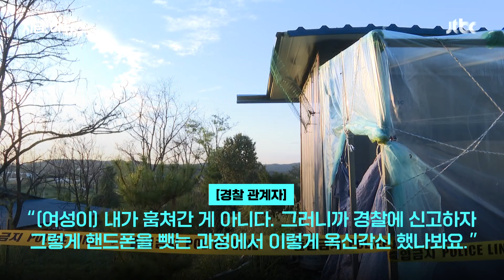"내 배추 훔쳐갔지?"…지인과 다투다 숨져｜지금 이 뉴스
지난 24일 오전 7시 20분쯤 이천시 대월면 도리리 소재 한 농장에서 70대 여성이 60대 남성을 넘어뜨려 숨지게 한 혐의로 경찰 조사를 받고 있습니다. 남성은 자신이 키우던 배추 10포기를 여성이 가져가려 했었다고 의심했고 여성은 이를 부인하며 갈등을 빚었습니다. 몸싸움 과정에서 남성이 뒤로 넘어졌고 병원으로 옮겨졌지만 숨졌습니다. 경찰은 정확한 사고 경위를 조사하기 위해 국과수 부검을 의뢰할 예정입니다.